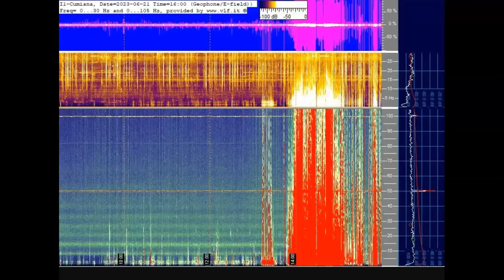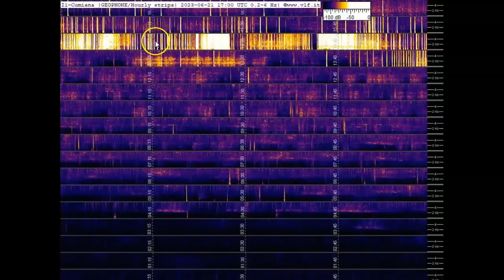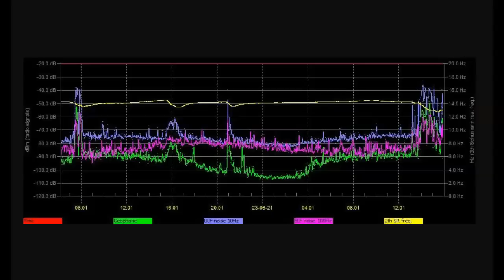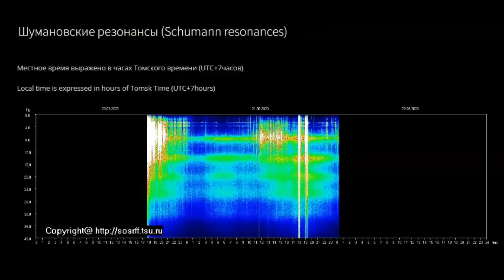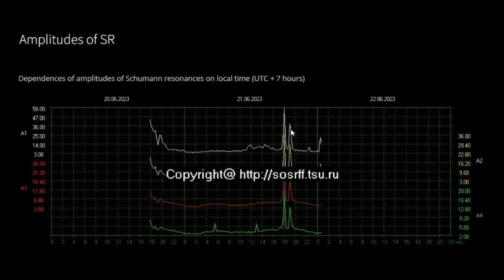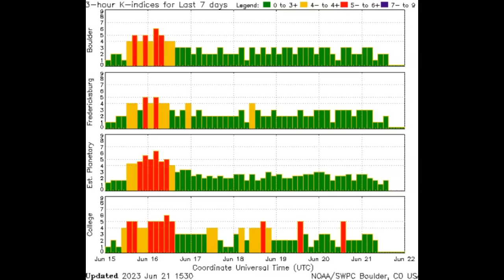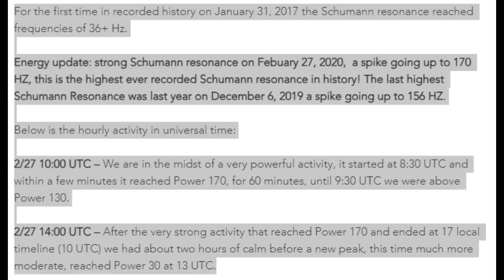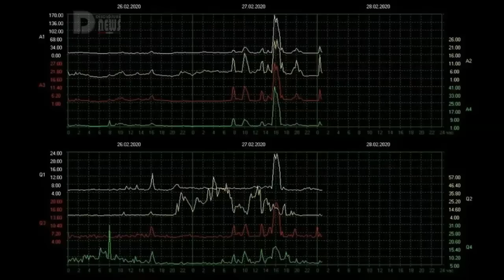Schumann Resonance Activity And An Education Into Some Theories June 21st 2023!